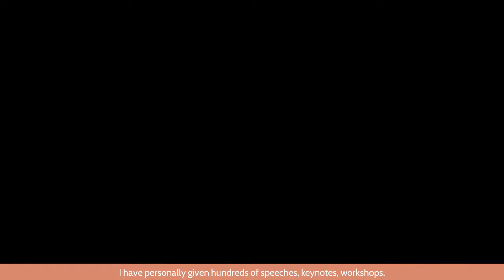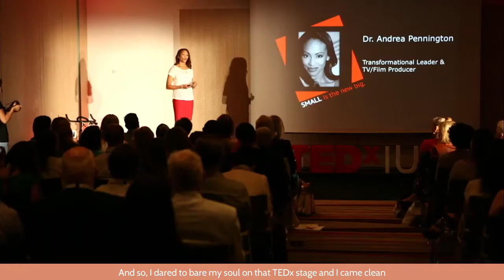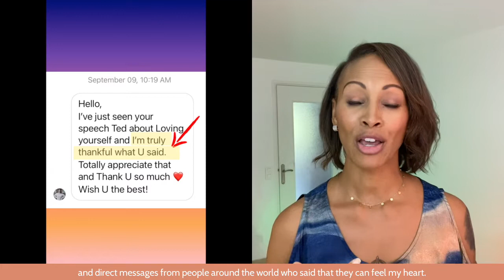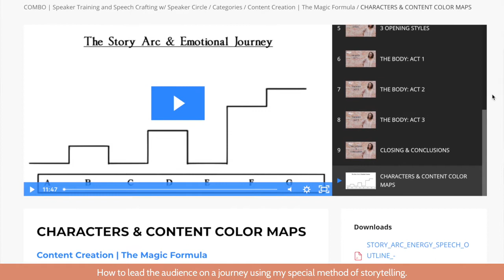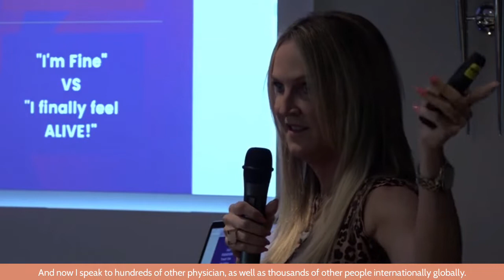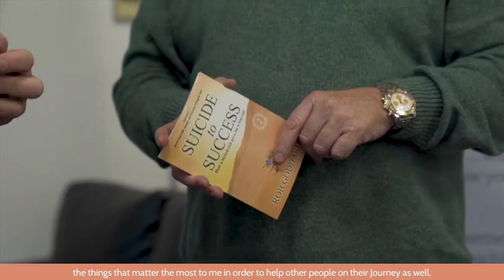My #1 Secret to Become a Powerful Speaker authenticity | Andrea Pennington Speaker Circle Training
How did a nerdy medical doctor become a #1 rated international speaker with 3 TEDx talks racking up nearly 4 million views?

She did it by ditching the perfectionistic people-pleasing part of her personality and embraced vulnerability & authenticity!

Now you can get training and coaching by Dr. Andrea Pennington, Managing Director of Make Your Mark Global in her 12-week online training + live workshops.

Join the Speaker Circle in 2021 and get a free ticket to Speak from the Heart in France for 2022!

Tune in live on Instagram, Facebook, LinkedIn & YouTube for free Q&A about public speaking Wednesday Sept 1 and Thursday Sept 2 + 9

Curious to know whether you're at increased risk of illness due to early childhood experiences? Take our short quiz to ind out your ACE score free:

My New TEDx is LIVE! 🎤🎶

✍️ The free LifeWriting + Guided Meditation program I offered includes journaling prompts that help you tap into the subconscious mind to identify any limiting beliefs or stories that have taken away your confidence. You will learn how to awaken the hero within to begin living with more confidence and success.

💜 And you can practice the 21-day Compassion Meditation with us for FREE by visiting

☮️ The Attunement Meditation Process is helpful for boosting healing. Speed your recovery from burnout, trauma & drama!

🦋 Holistic Healing
😍 Manifesting Love
💜 The Real Self Love Handbook
😎 The Top 10 Traits of Highly Resilient People